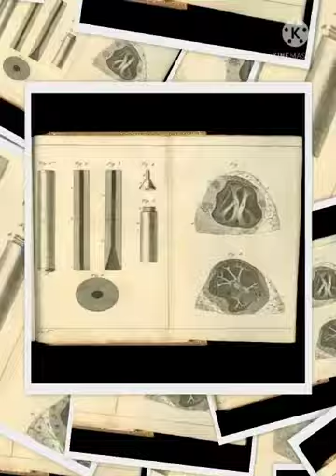kaise bana pehla stethoscope ? | Rene Laennec story